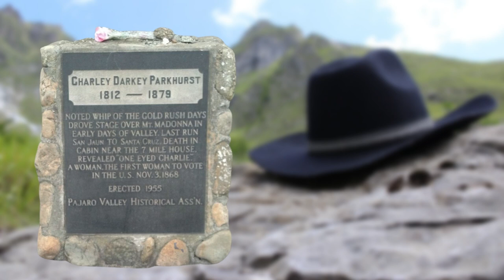What was Stagecoach Driver Charley Parkhurst's Secret?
The Old West had many colorful characters, and one of them was the famed stagecoach driver, Charley Parkhurst.  After Parkhurst's death from tongue cancer in 1879,  a lifelong secret was finally revealed.

"The Daily Story" is a series of short videos highlighting some interesting events that occurred on a specific day in history.  Be sure to check out the playlist to see other videos in this series.

The History Heights website features a variety of eBooks.  These are a deep dive into a single topic and are great for lifelong learners, homeschoolers, and anyone who enjoys American history.